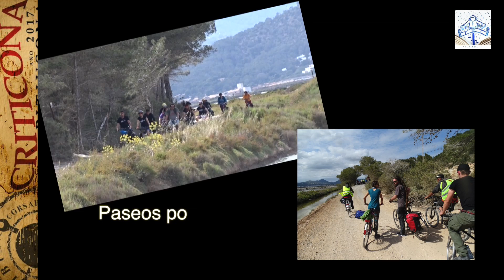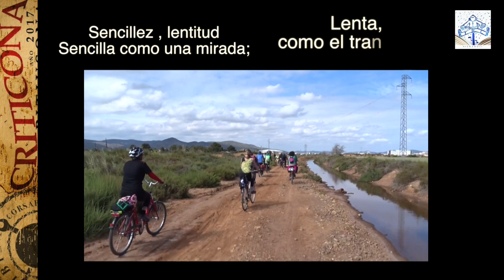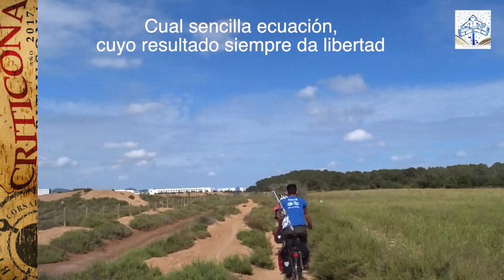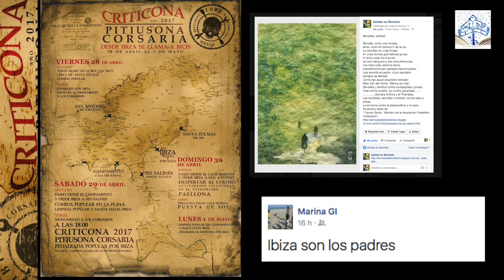16 Pitiusona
Descubrir el mundo de la bicicleta de una manera diferente ,Poetica, artistica, visual y reflexiva, Paseos por caminos silenciosos ,Deslizandonos  por paisajes desconocidos Cual sencilla ecuación, cuyo resultado siempre da libertad Las bicicletas: sencillez y lentitud contra  caos y prisas ,La Armonía contra el desequilibrio y el caos